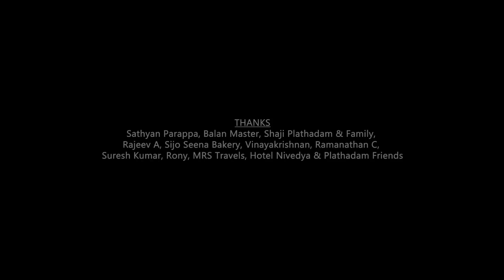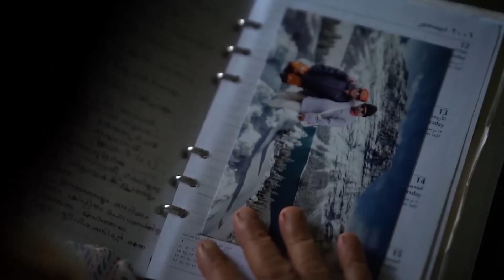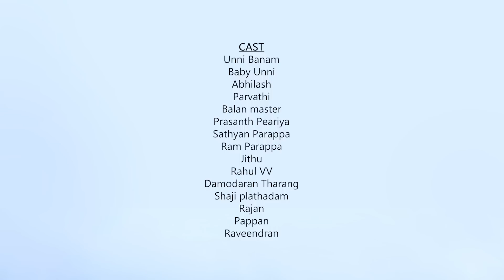Aakasam | Jithesh K V | Vishnuraj | Sarath Chandran | Surendran Kurugazha | Malayalam Album Songs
ആകാശം | Aakasam - Malayalam Album Songs
Music Composed, Arranged & Orginal Score: Jithesh KV
Lyrics: Surendran Kurugazha
Vocal: Vishnuraj
Script & Direction: Sarath Chandran
DOP & Edit: Rajeev Wonderland
Harmonium: Sai Hari
Tabla: Balu Krishna
Chorus: Sathish Dev, Aravind & Anand
Ass. Direction: Jithu, Vijesh Birikkulam
Art: Dain Pathiyil
Story Concept: Dhananjayan & Aswin Raj
Dubbing: Ram Parappa, Anamika
Recordig Studio: TKA Studio Tvm

Thanks: Sathyan Parappa, Balan Master, Shaji Plathadam, Rajeev A, Sijo Seena Bakery, Vinayakrishnan, Ramanathan C, Suresh Kumar, Rony, MRS Travels, Hotel Nivedya

Cast: Unni Banam, Baby Unni, Abhilash, Parvathi, Balan master, Prasanth Peariya, Sathyan Parappa, Ram Parappa, Jithu, Rahul VV, Damodaran Tharang, Shaji plathadam, Rajan, Pappan, Raveendran